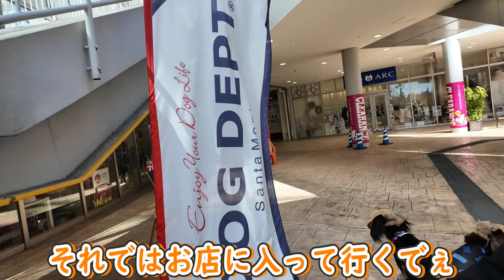【DOG DEPT】夢だった愛犬とペアルックに挑戦してみました。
DOG DEPUTさんはワンちゃんグッズはもちろん、ワンちゃんと飼い主さんとのペアルックのお洋服も取り扱ってるお店です。
日本全国にあるので是非行ってみて下さい。

【チョコマロのプロフィール】
性別        ：男の子
誕生日　：2019年10月２３日
出生地　：神奈川県 小田原市
好きな事：ドライブ・お散歩・鬼ごっこ・
　　　　　キャッチボール・ドッグラン

嫌いな事 ：爪切り・お留守番・無視される
特技　　 ∶お友達を作る事

【オレオのプロフィール】
性別　　 ：  男の子
誕生日　 ： 2023年1月26日
出生地     ：石川県 七尾市
好きな事 ：兄ちゃんとワンプロ·ドッグラン
嫌いな事 ：パパとママが兄ちゃんを可愛がる事